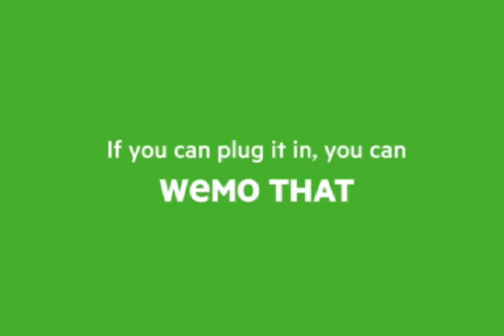AMAZING GADGETS 2021 ALIEXPRESS & AMAZON | WeMo Switch Smart Plug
AMAZING GADGETS 2021 FROM ALIEXPRESS & AMAZON 2021 BEST PRODUCTS. ITEMS available free on amazon in 2021.
amazon products in pakistan amazon products hunting amazon products review amazon products video amazon products selling amazon products video download amazon products sale amazon products ki video kaise download kare.